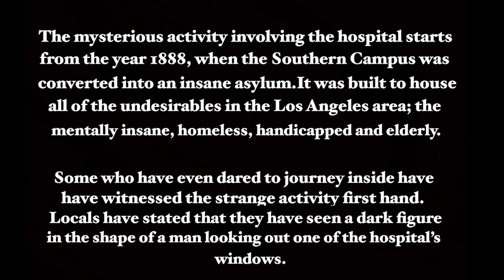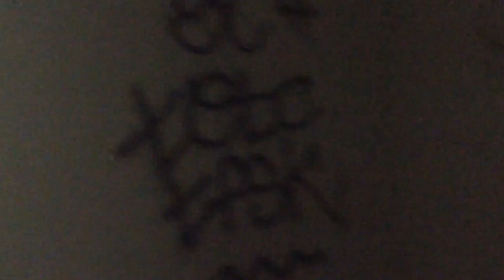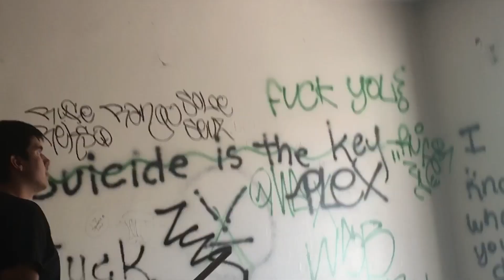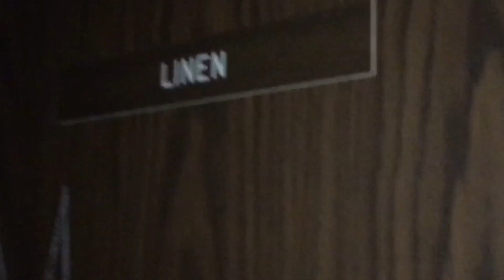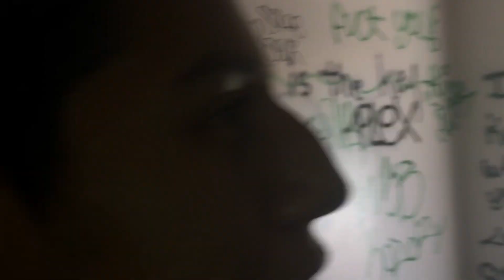EXPLORED AN ABANDONED MENTAL HOSPITAL!! (LOS AMIGOS HOSPITAL)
we explored one of the most haunted places in Los Angeles.